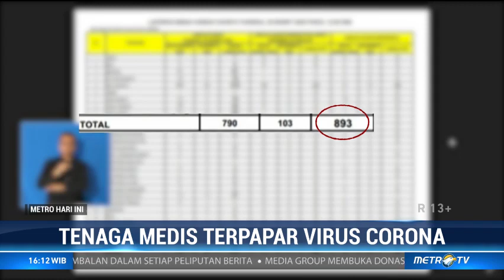50 Tim Medis di Jakarta Positif Covid-19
Gubernur DKI Jakarta Anies Baswedan mengumumkan ada 50 orang tenaga medis di Jakarta yang terpapar virus corona dan dua meninggal dunia. Hal tersebut membuat pemerintah mengundang para relawan untuk ikut membantu menangani pandemi covid-19.